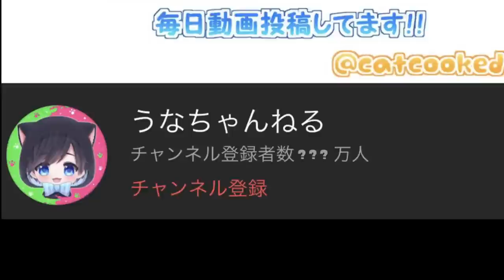【２人実況】スクスロを一緒に使おう！仲良しのひれおさんにうなちゃんの好きな武器を使ってもらう企画が楽しかった！【スプラトゥーン３】